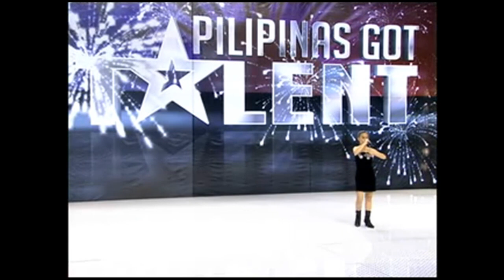PILIPINAS GOT TALENT SEASON 3 DIVINE GRACE DAQUE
PILIPINAS GOT TALENT SEASON 3 EPISODE 4